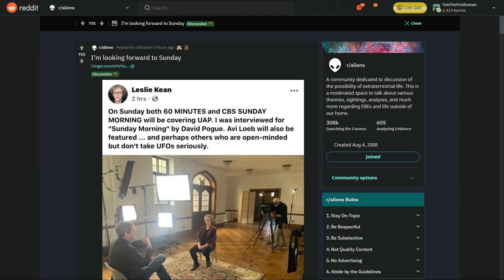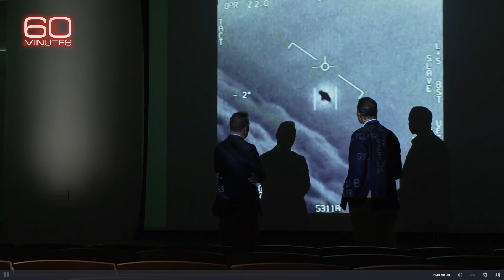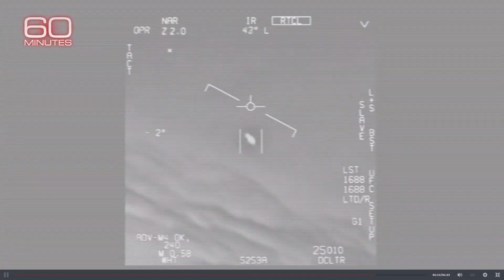Is The UFO/UAP Phenomenon Being Taken More Seriously? | CBS To Cover The Subject This Sunday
What's going on everybody, welcome to the channel. I'm the type of person who has so many interests that I can't just can't stick with one thing, so this channel is filled with almost everything that interests me. It's pretty much a community and variety channel, I make all kinds of content and everybody is welcome. We are building a great online community, and I hope you'll join us!

●Gaming

●Music

●Livestreams

●The Paranormal & Unexplained

●Aliens & UFOs

●Star Wars & Other Nerdy Stuff